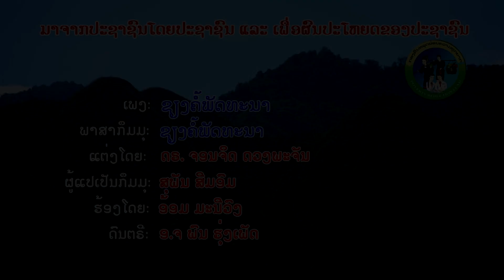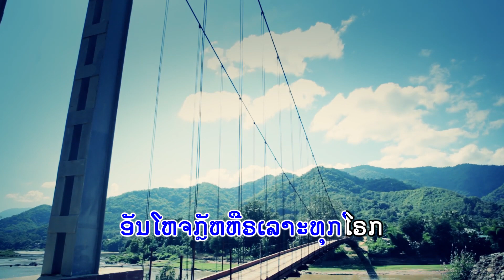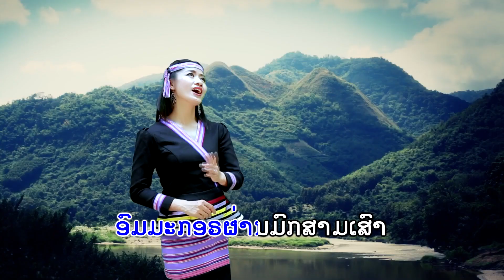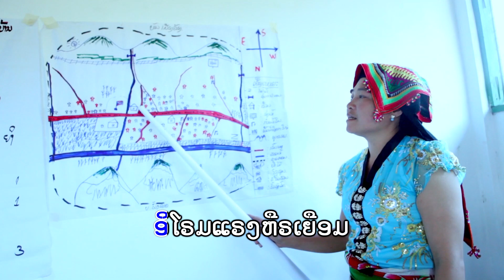ຊຽງຄໍ້ພັດທະນາ(ກຶມມຸ) ຮ້ອງໂດຍ: ອ້ອມ ມະນີວົງ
ເພງ: ຊຽງຄໍ້ພັດທະນາ(ກຶມມຸ)ຮ້ອງໂດຍ: ອ້ອມ ມະນີວົງ, ແຕ່ງໂດຍ: ດຣ.ຈອນຈິດ ດວງພະຈັນ, ດົນຕຣີ: ອ.ຈ ພົນ ຮຸ່ງເພັດ, ຜູ້ແປພາສາ: ສຸພັນ ສີມອົມ  , ເປັນເພງພັດທະນາຂອງທະນາຄານໂລກທີ່ໄດ້ມາສະໜັບສະໜູນພັດທະນາຊ່ວຍເຫຼືອຄົນທຸກຍາກຊົນນະບົດຂອງປະເທດລາວ, ທີ່ໄດ້ອານຸຍາດໃຫ້ຂ້າພະເຈົ້າໄດ້ເປັນຜູ້ລົງຢູທູບ ເພື່ອເຜີຍແຜ່ໃຫ້ທຸກຄົນໄດ້ຮູ້ໄດ້ເບິ່ງເຊິ່ງໃນບົດເພງນີ້ຈະມີທັງໝົດສີ່ພາສາດ້ວຍກັນ, ຂໍຂອບໃຈສຳລັບທຸກທ່ານທີ່ຕິດຕາມຊົມ, MY Studio.